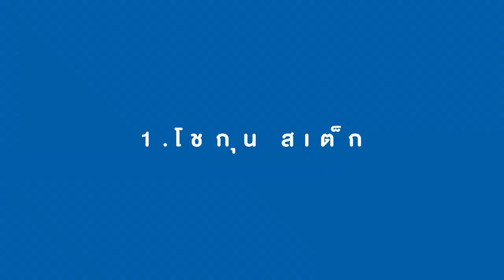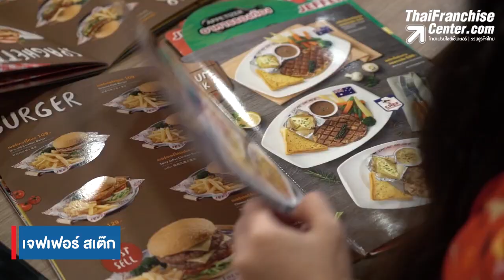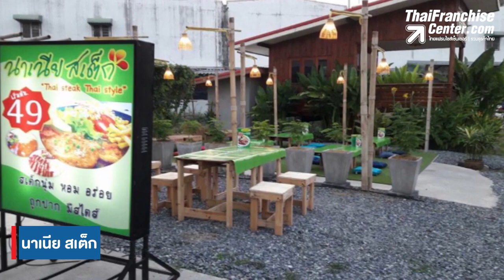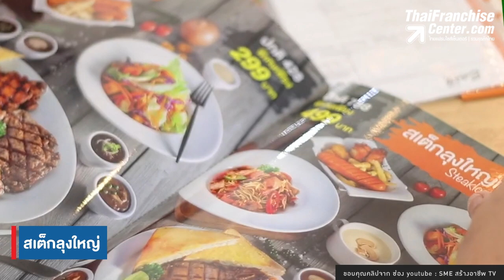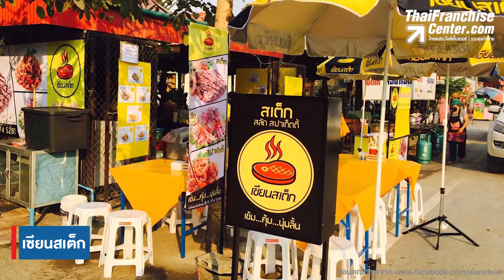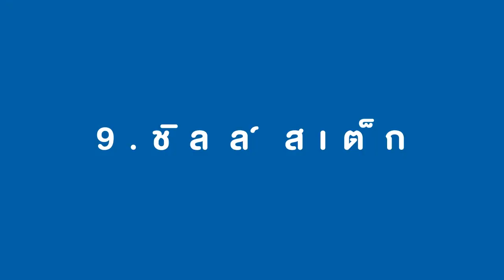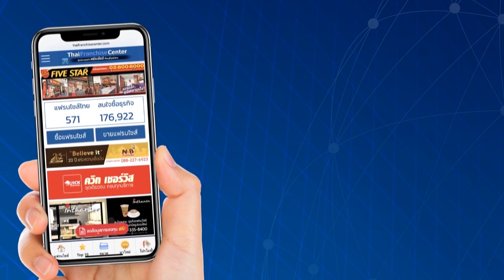รวม 10 แฟรนไชส์สเต็ก น่าลงทุนปี 2020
สเต็กเป็นหนึ่งในอาหารจานหลักที่คนไทยให้ความนิยมอย่างมาก และก็เป็นธุรกิจที่น่าสนใจ วันนี้ จัดมาให้ชม10แฟรนไชส์สายสเต็ก แต่ละแฟรนไชส์มีแพคเกจลงทุนที่น่าสนใจและทำกำไรได้ดีมาก คลิก!

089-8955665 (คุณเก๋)